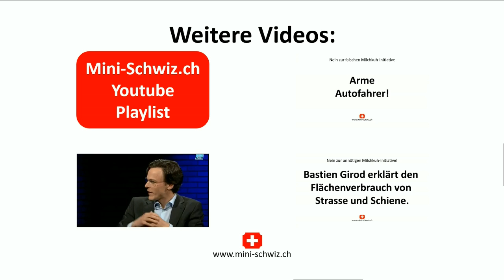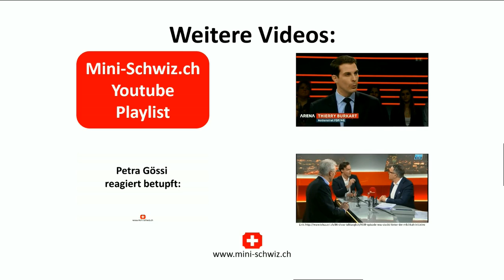Alle auf die Strasse!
In den letzten Jahren ist der Preis pro Kilometer auf der Strasse gesunken. Beim öffentlichen Verkehr jedoch, sind die Kosten massiv gestiegen. So treibt man alle auf die Strasse. Wem nützt das, wenn wir im Stau stehen? Nun will die Milchkuh-Initiative nochmals einen draufsetzen und dem Bundeshaushalt, und damit auch dem öffentlichen Verkehr, viel Geld entziehen. Nochmals: Wem nützt das? Einzig den Autoimporteuren und den Garagisten. Das sind - zusammen mit dem TCS - im Grund ja auch die einzigen, die dafür sind.